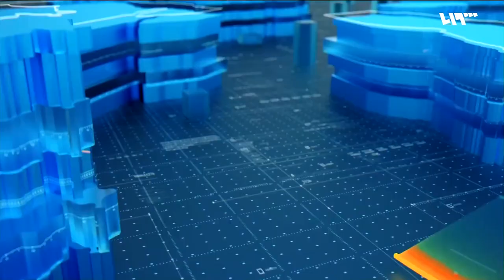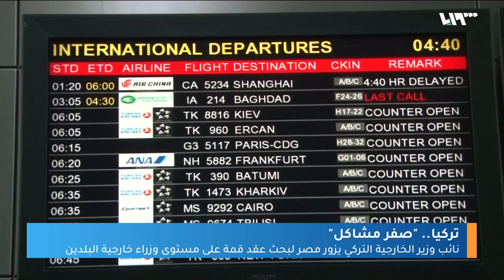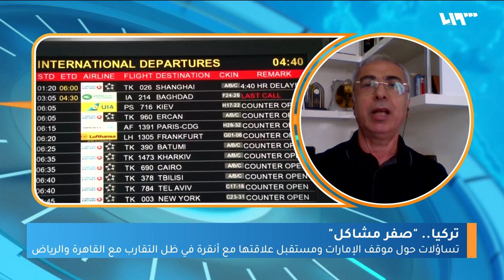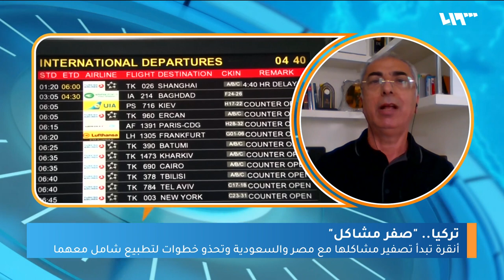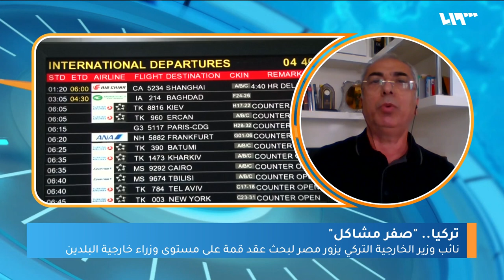شاهد: لماذا تريد تركيا مصالحة مصر والسعودية الآن بعد قطيعة طويلة.. وما ثمن كل ذلك؟ | المؤشر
إذاً تعودُ تركيا هذه الأيامَ إلى العمل بمبدأِ صِفر مشاكل التي عُرفت بها في عهد رئيسِ الوزراءِ السابق أحمد داوود أوغلو، تتحركُ أنقرة باتجاه القاهرة والرياض في مسارينِ متوازيين للتطبيع معهما، زياراتٌ واتصالاتٌ مكثفة وتصريحاتٌ وشروطٌ لعودة العلاقات

إعداد: محمد الدغيم - عبد القادر ضويحي
ضيوف المحور:
سمير صالحة / أستاذ العلاقات الدولية / اسطنبول
مبارك آل عاتي / كاتب وباحث سياسي / الرياض
حسين هريدي / مساعد وزير الخارجية المصري الأسبق / القاهرة
د. خيري عمر / محلل سياسي - إسطنبول

هوتبيرد HD
V 12520